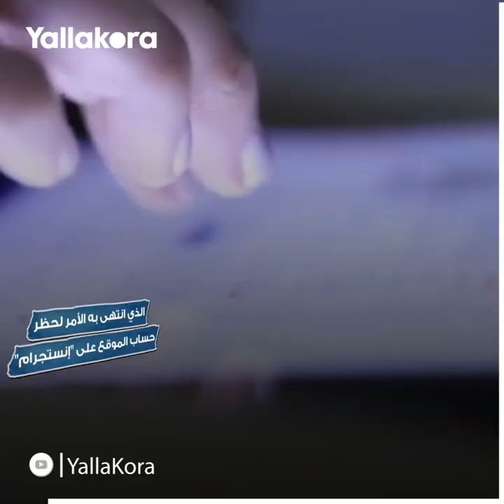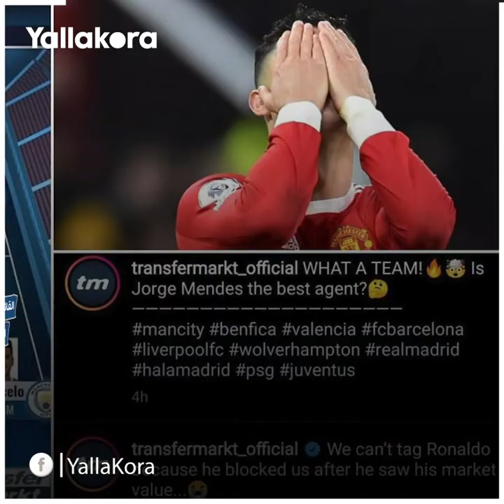أزعجه "ترانسفير ماركت" فعاقبه بـ"بلوك".. حين رفض رونالدو التقليل من قيمته السوقية